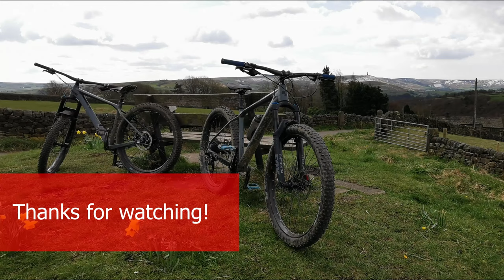Calderdale MTB Loop // Route in desc. // Gopro hero 8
A mix of some of the best bits from a nice 12 mile loop around Hebden Bridge earlier today.